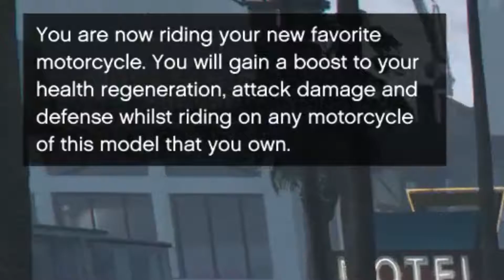POLICE. BRUTALITY. RACISM - GTA 5 Bikers Gameplay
It's a cruel world we live in when the police try to kill innocent people. who are causing mayhem in the streets.